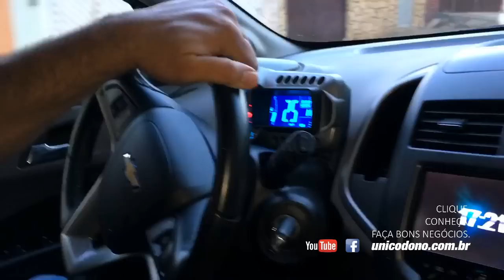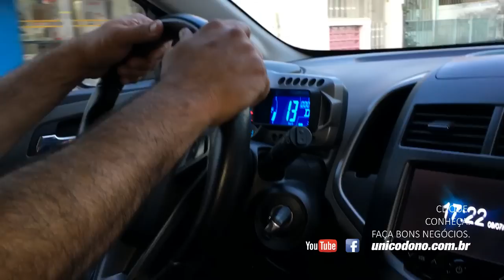Aprenda Como Dirigir Carro Com Câmbio Automático - Dicas de Cambio Automático com Especialista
Câmbio Automático Avaliação - Dicas Importantes

Como avaliar um câmbio Automático ?

Carro Automatico é bom ?

Descubra como avaliar um carro com câmbio automático com especialista em Câmbio Automatico Reinaldo Samarco da Cambiocenter  , com sugestões importantíssimas para evitar uma compra de um veículo com problemas de câmbio .

Câmbio automático problemas como avaliar : Carro Automatico é bom ?

1)Visualizar o Compartimento do motor:  Ao Abrir o capô do carro , verifique se existe alguma mangueira do sistema de arrefecimento do motor muito nova , que destoa das demais mangueiras do veículo. Isso porque o sistema de refrigeração do motor , as mangueiras que entram e saem do reservatório de água do radiador , é integrado ao sistema que refrigera também o sistema de transmissão do veículo.  Se algum problema de aquecimento vem afetando o veículo em questão , a temperatura extrema , a falta de refrigeração tanto do sistema do motor como o sistema de transmissão é muito afetada pelas altas temperaturas. Temperatura extrema danifica e diminiu a vida útil de qualquer motor e consequentemente da transmissão automática. Portanto , olho nas mangueiras , se ela se apresenta muito nova , destoando das demais , pode sugerir que foi trocada por super aquecimento. Então vale a pena ficar atento neste quesito.

2) Verifique o carro por baixo :  Veja se você consegue levantar o veículo em alguma oficina  ou em um posto de gasolina para ser analisado se existem vestígios de vazamentos na região do Motor e Câmbio. Caso não consiga alguém para levantar seu carro , o jeito é se agachar mesmo e com a própria luz do celular tentar tirar algumas fotos para analisar se há vazamentos. Vazamento significa reparos e gastos imediatos.

3) Primeiro teste com Veículo Completamente FRIO :  Ideal 4 a 5 horas de Descanso antes de testar o carro : O primeiro engate do carro em D (drive) , o veículo tem de responder ao engate em até 2 segundos. Se ele demorar mais do que 2 segundos , é sinal de problema de vedação interna ou nível de fluído (óleo de câmbio) muito baixo. Isso pode sugerir que ele irá precisar de uma manutenção de lubrificação ou algo mais sério como retirar vazamentos e trocar alguma peça interna.
Agora com o veículo em movimento , verifique se as mudanças de marchas estão normais e precisas , sem trancos e sem patinação.

4) Teste de rodagem  em trânsito Intenso :  Procure um local de trânsito bem intenso , para que seja feita as trocas para e anda com maior frequência. Se após uns 15 minutos em trânsito intenso , o veículo se comportar da mesma forma que quando ele estava mais frio , isso é um bom sinal , de que o câmbio está com suas funções de trocas normais.

5) Teste de rodagem na estrada :  Procure um local de estrada , para que você consiga analisar todas as mudanças de marchas , se ocorrem sem obstruções. Pare um pouco no acostamento e inicia todas as mudanças novamente . Ao reduzir a velocidade do carro , pise com mais força no acelerador para testar as retomadas rápidas (chamado QUICK  DOWN) . Sinta se aparecem trancos ou se o carro não “patina” nas marchas.

OBS: Vale lembrar também a importância de se obter com o vendedor do carro usado , se existe um histórico das manutenções efetuadas no veículo ,não somente com relação ao câmbio , mas também todo o histórico de manutenções efetuadas. Isso evitará gastos desnecessários e irá contribuir para a segurança de seu veículo.

cambio automatico problemas
Carro automatico é bom ? Tabela Fipe : consulte o preço de seu carro usado no Link abaixo :

Série sobre blindadoras - novas tecnologias 2020
Vídeo 1 de 4